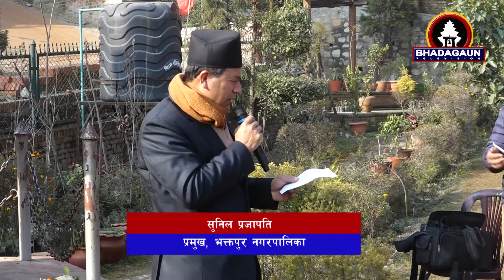भक्तपुर नगर प्रमुख सुनिल प्रजापति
नेपाल क्रान्तिकारी किसान संघ भक्तपुर जिल्ला समितिद्वारा अयोजित  २०४६ सालको ऐतिहासिक जनआन्दोलनको प्रातः स्मरणीय वीर शहिदहरुको सम्मानमा आयोजित ३३ औं शहिद दिवसमा भक्तपुर नगर प्रमुख सुनिल प्रजापति    २०७८ फागुन ८